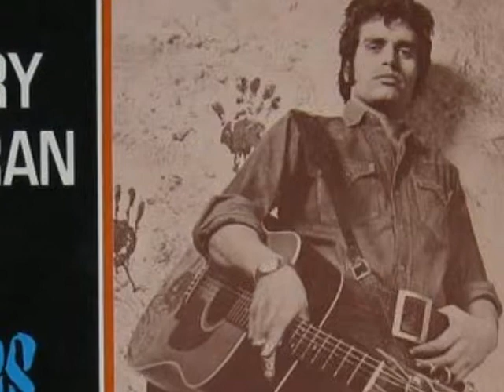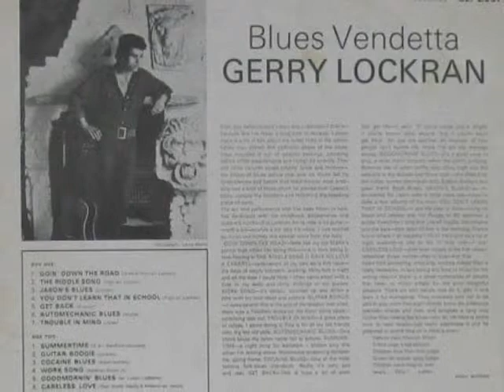Gerry Lockran - 06 Automechanic Blues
Automechanic Blues - (McGhee)

'Blues Vendetta' was Gerry's second LP, and featured his powerful fingerpicking style on self -penned compositions like 'Guitar Boogie' and 'Jason's Blues' (written for his three year old son).

Biography:
Born in India of Irish & Indian parents, his family emigrated to England in 1953, living in South London. His major influences were Josh White, Ramblin' Jack Elliot, Leadbelly, Brownie McGhee and most of all Big Bill Broonzy.

During his lifetime Lockran recorded thirteen albums, all of which are now 'deleted'. He continued to write, record and release records up to the end of his career in 1981. While on tour in Belgium and Holland he developed heart problems, culminating in a heart attack and stroke, depriving him of the use of his left hand and sadly ending his career as a professional musician He fought the effects of his stroke, hoping eventually to regain use of his left hand, but sadly this never happened. After six years struggle he suffered a fatal heart attack on 17th November 1987.